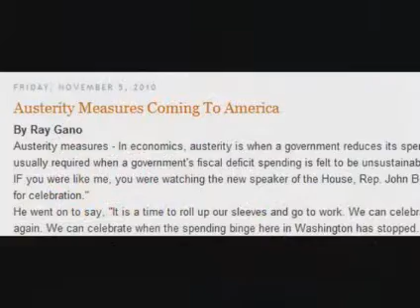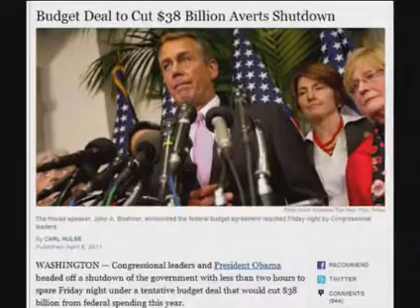Part 1 Concentration Camps, Guillotines And The Chip